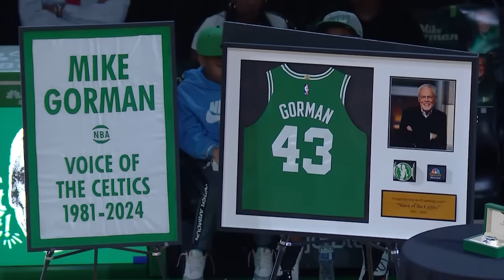INSTANT REACTION: Celtics 'send Mike out the right way' with win in final regular season game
Eddie House and Brian Scalabrine react to an emotional day for the Celtics, as legendary broadcaster Mike Gorman calls his final game after 43 years covering the game.